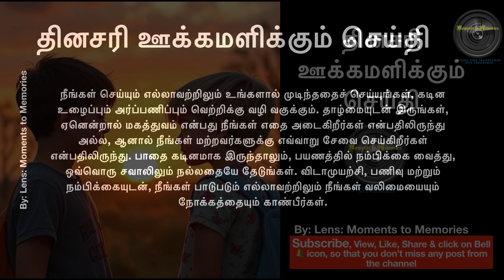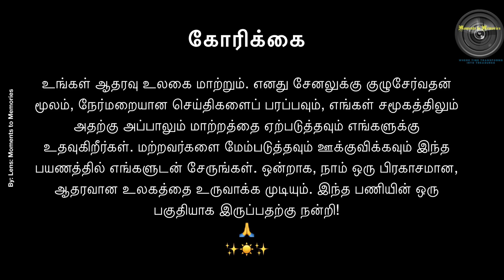தினசரி ஊக்கமளிக்கும் செய்தி 20Nov24